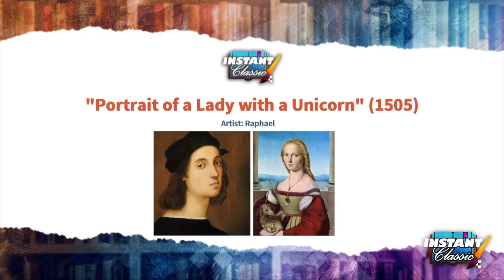Portrait of a Lady with a Unicorn | Raphael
Dr. Duke and Katie discuss Raphael's 'Portrait of a Lady with a Unicorn,' and why it is truly an Instant Classic.